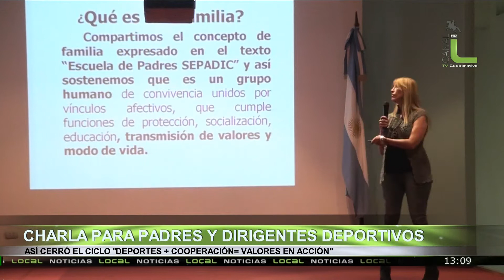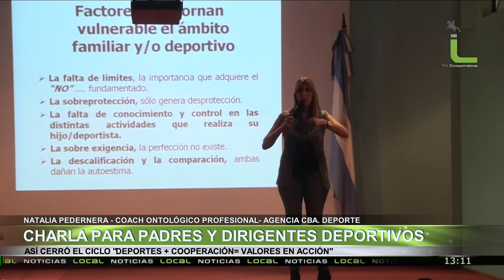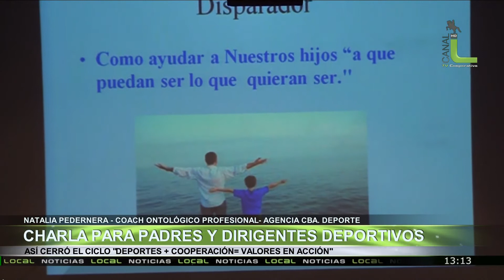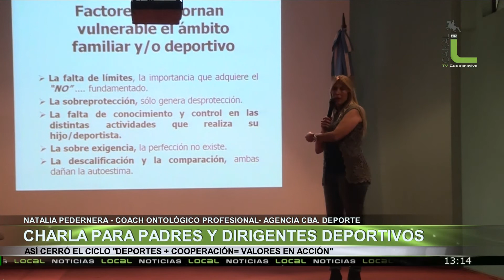Charla Para Padres y Dirigentes Deportivos, Natalia Pedernera